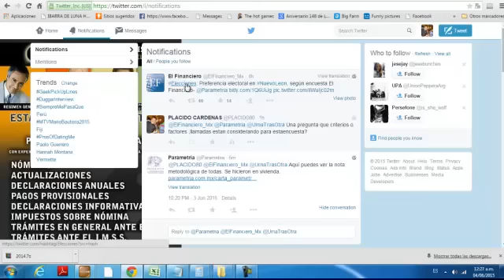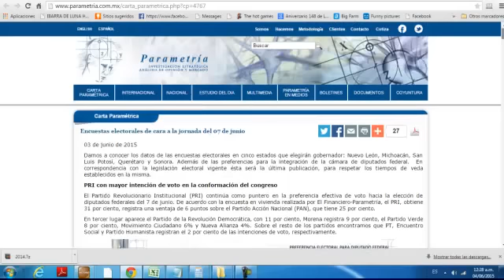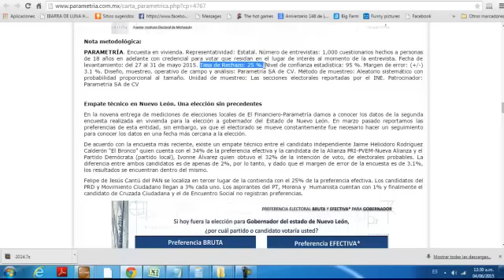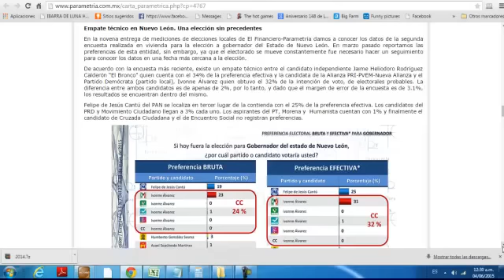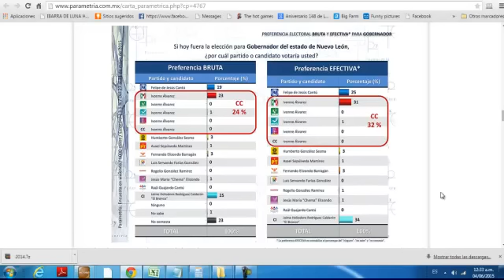EXPLICACION DEL FINANCIERO ENCUESTA GOBERNADOR NUEVO LEON 2015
AQUI LA EXPLICACION